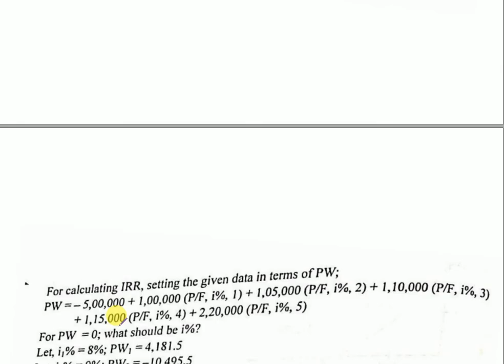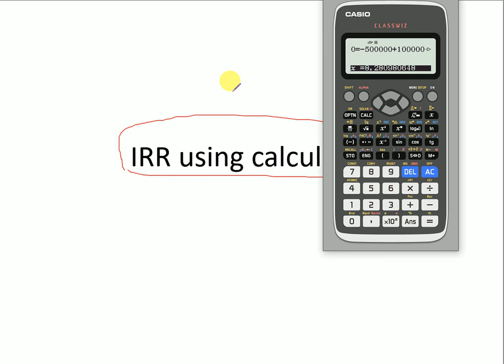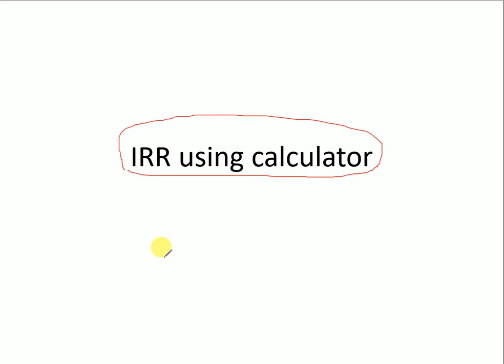IRR method using calculator